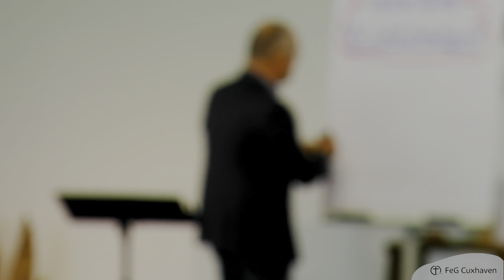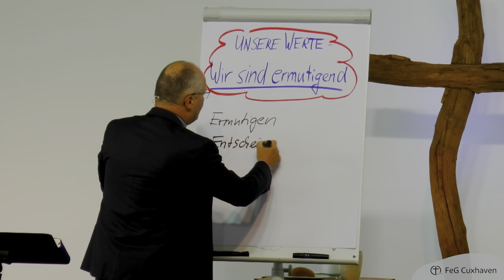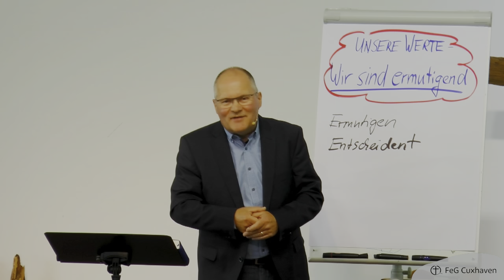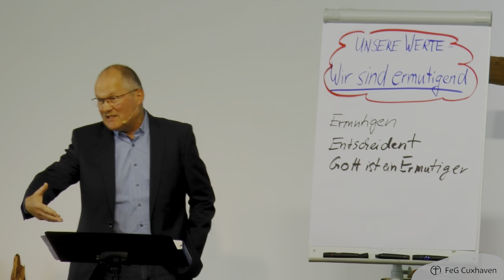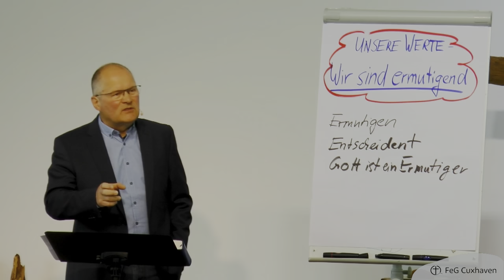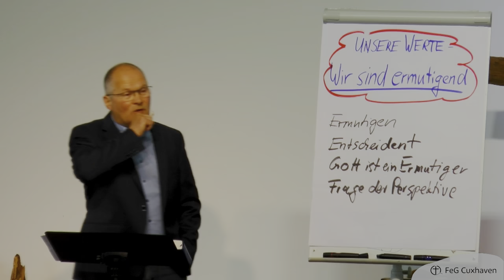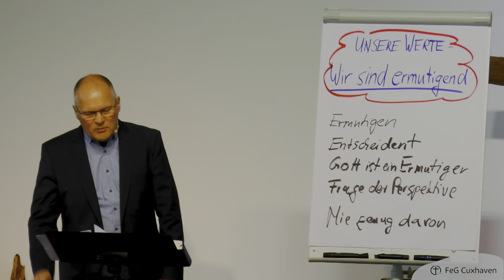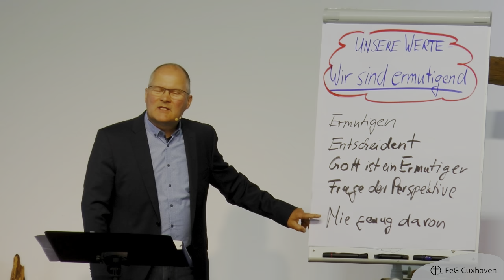Wir sind ermutigend - Ulrich Flottmann 02.07.2023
Predigt im Gottesdienst der Freien evangelischen Gemeinde Cuxhaven

Thema: "Unsere Werte: Wir sind ermutigend!"
Predigt: Pastor Ulrich Flottmann